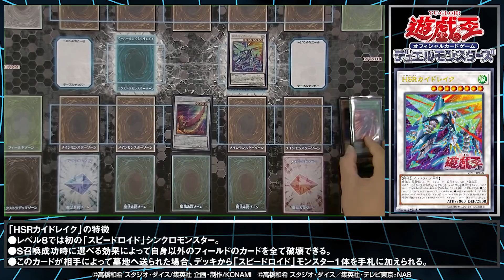【遊戯王】Ｖジャンプ3月特大号付録カード「HSRカイドレイク」効果テキスト公開＆効果解説！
Vジャンプ2019年3月特大号付録『遊戯王OCG』カード「HSRカイドレイク」の効果を紹介！
シンクロ召喚された場合に発動できる強力な効果でデュエルを決められる、「スピードロイド」デッキの新たなエースモンスターだ!!